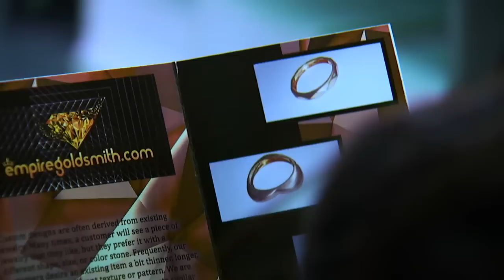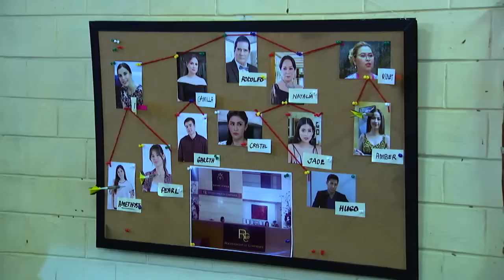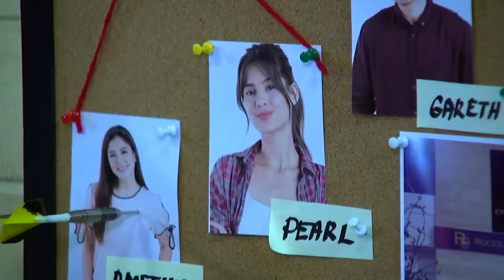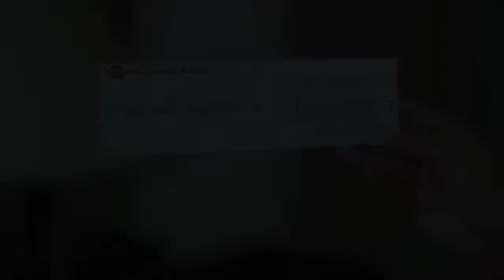Pamilya Roces: Full Episode 29